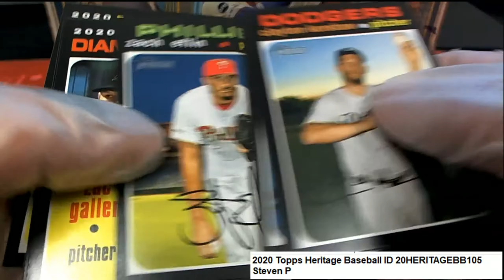2020 Topps Heritage Baseball Steven's Pack ID 20HERITAGEBB105